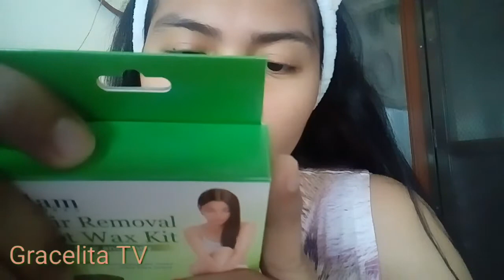GLAMWORK HAIR REMOVAL HOT WAX KIT(FACE AND BODY) | Gracelita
Watson
Department Store

How much
79php